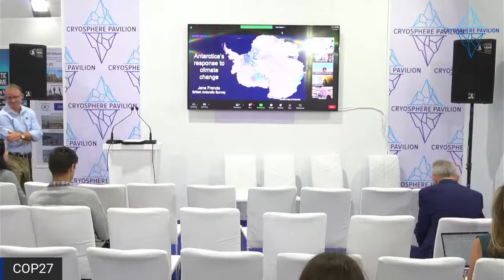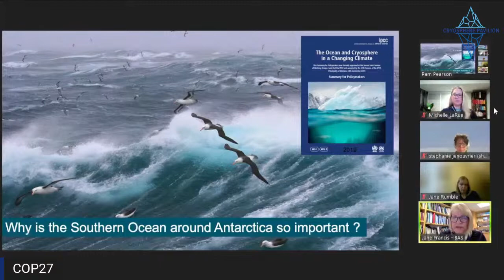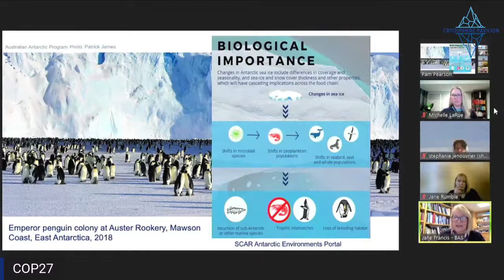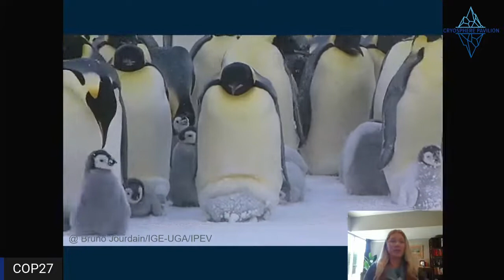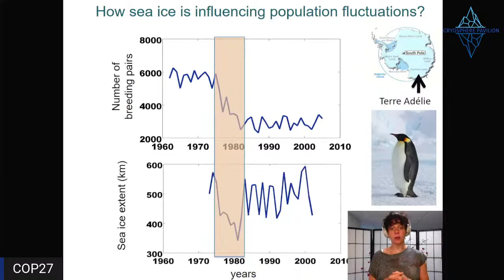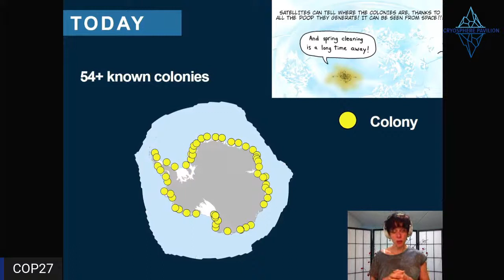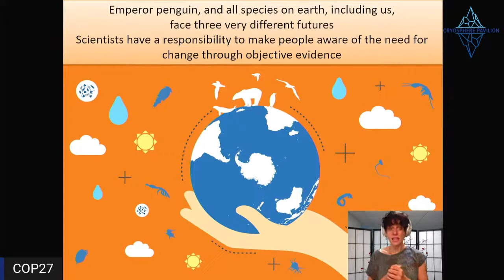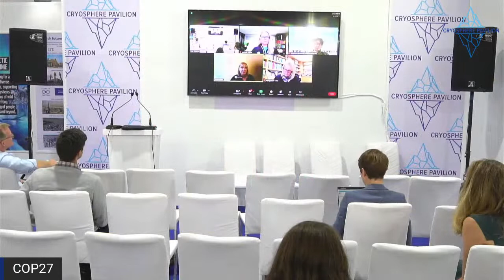Emperor Penguins on a Slippery Slope to Extinction